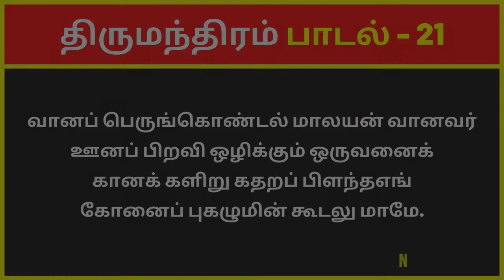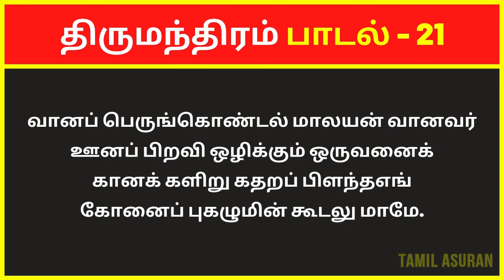திருமந்திரம் 3000 விளக்கவுரை: பாடல் 21 | Tirumular's Thirumantiram Padalgal in Tamil Explanation